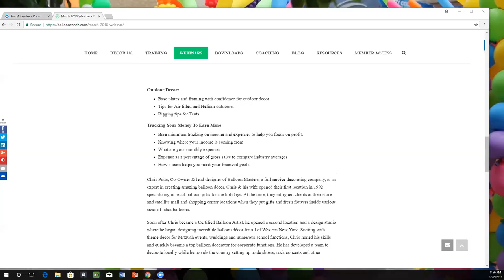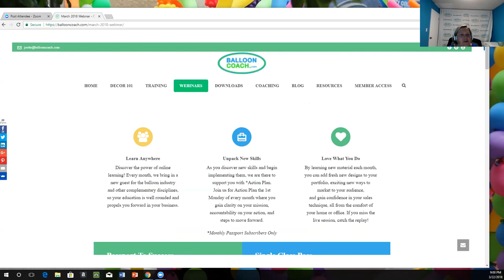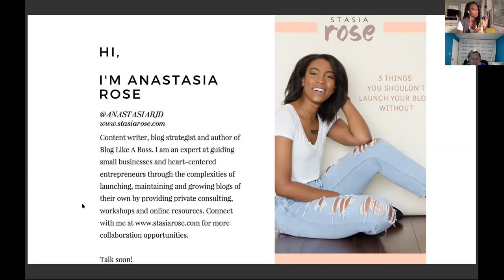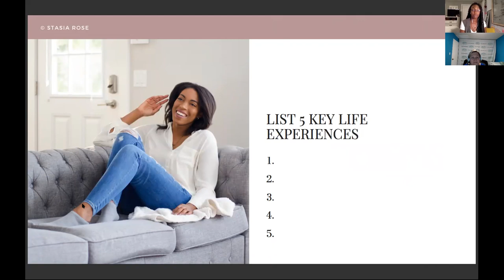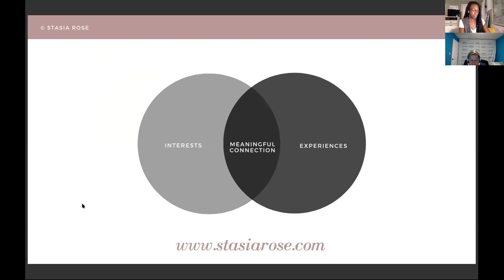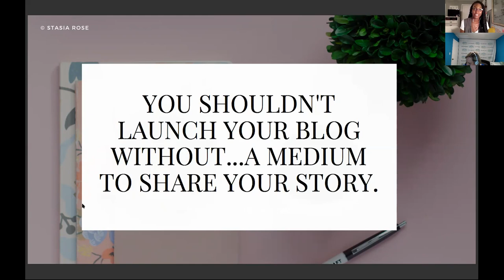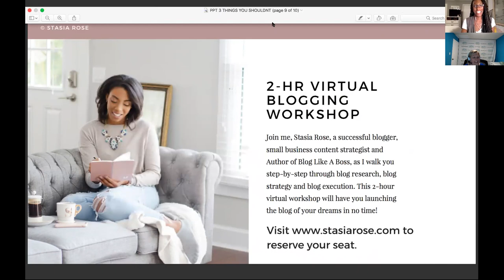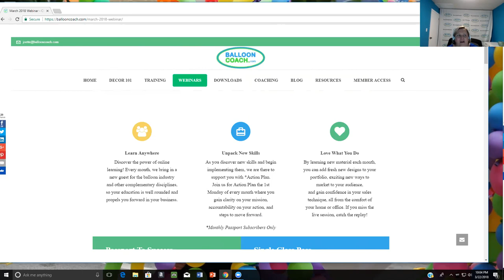Stasia Rose Free Blog Webinar with Balloon Coach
3 Things you shouldn't launch your blog without.   Tips from Stasiarose.com presented by BalloonCoach.com Grab the Outline for notes